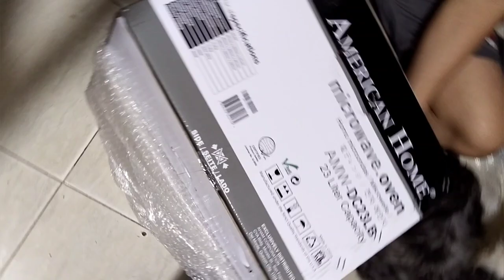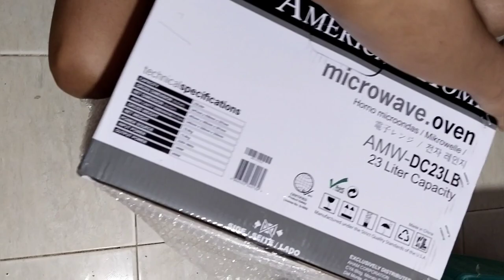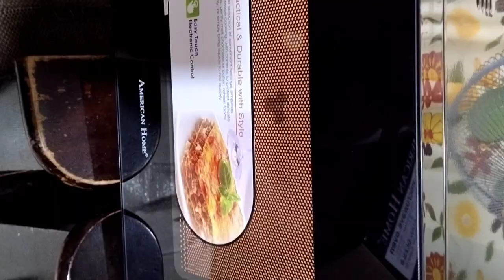UNBOXING MICROWAVE OVEN